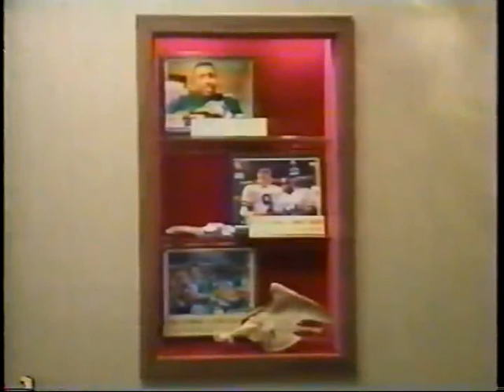Week 12 1992 Eagles at San Francisco clip4